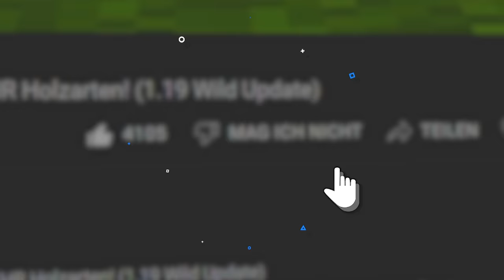Minecraft 1.21 Update: ALLE Features & Infos!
Das Minecraft 1.21 Update wurde soeben offiziell auf der Minecraft Live vorgestellt. Die erste Features sind nun bekannt und wir wissen jetzt ungefähr, in welche Richtung es im Sommer 2024 bei Release gehen soll.

Lust auf einen Schleimi Begleiter? Jetzt neu bei LabyMod! 😍

Bei meinem Partner G-Portal, ein Gameserver Hoster aus Deutschland, kannst du einfach und schnell Minecraft Server erstellen.